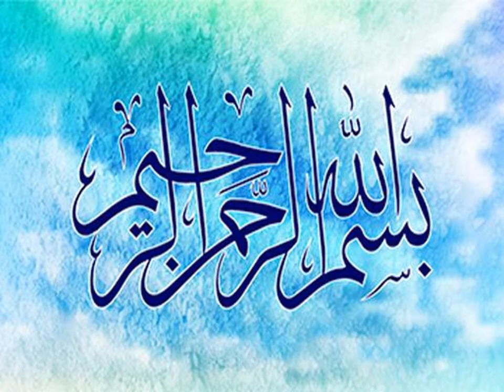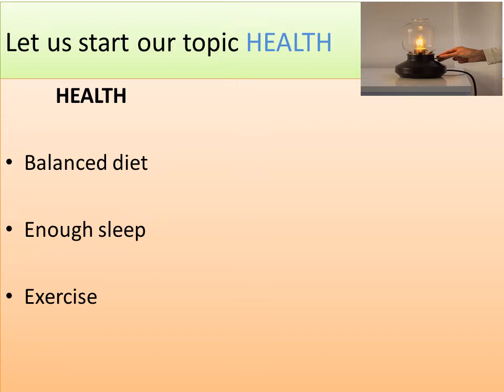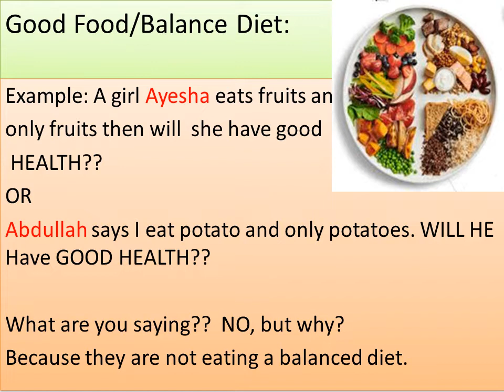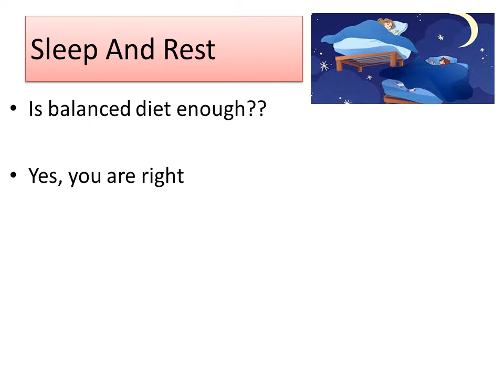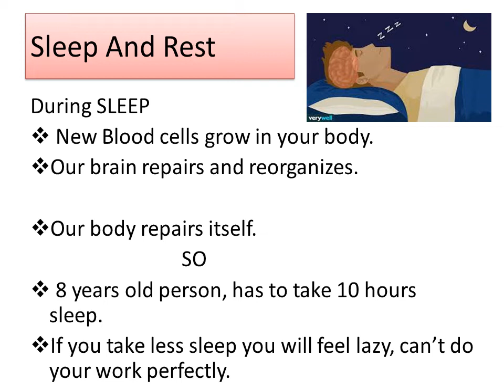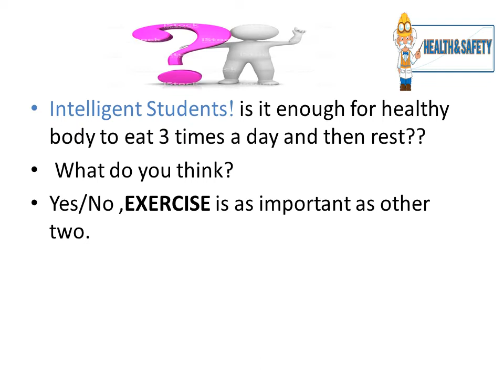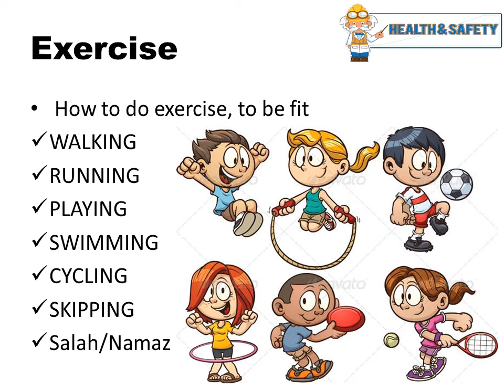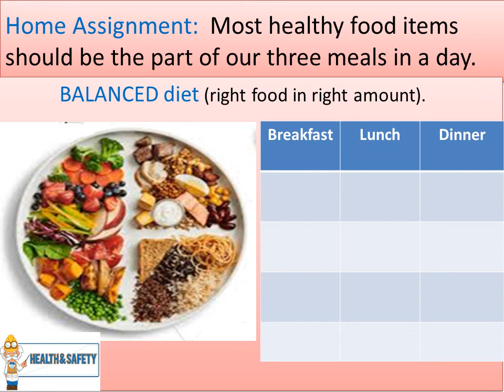Science 3 | Lecture 04